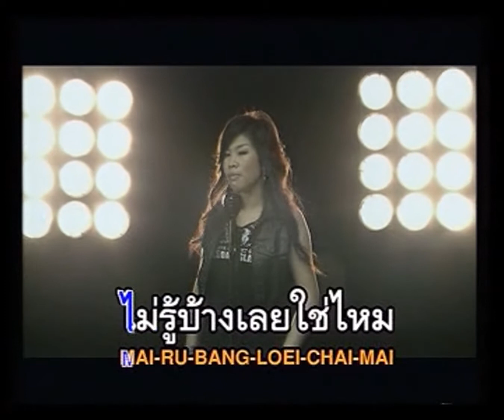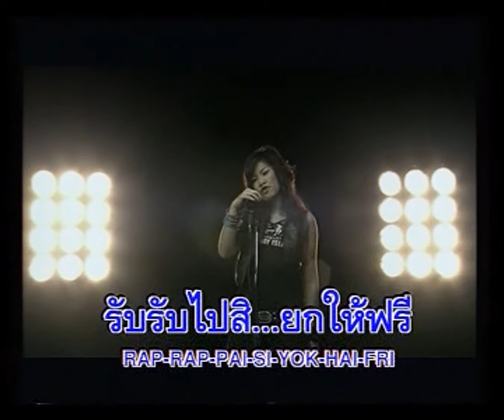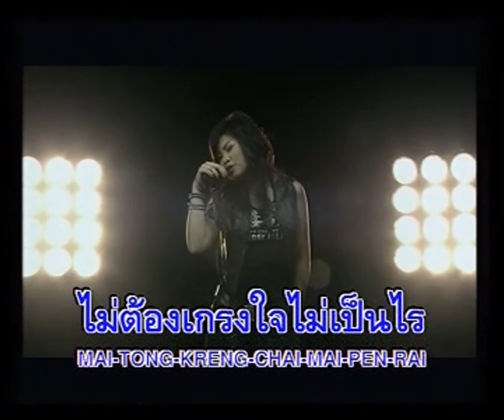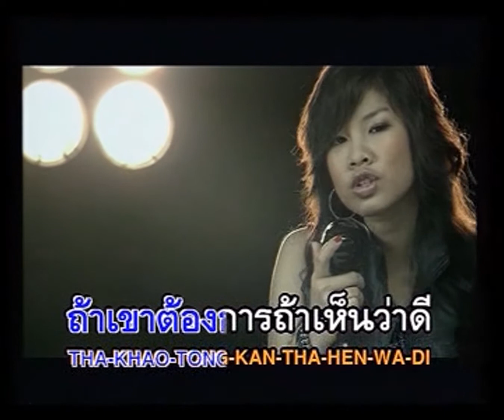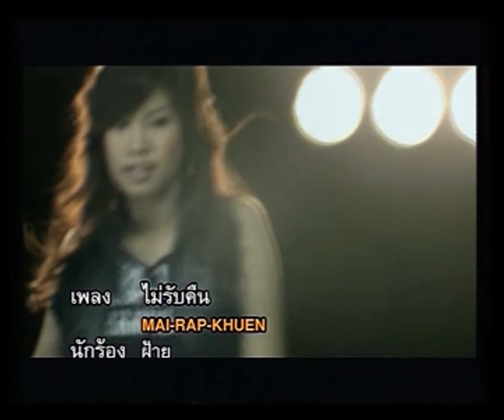ไม่รับคืน - ฝ้าย ณัฐหทัย